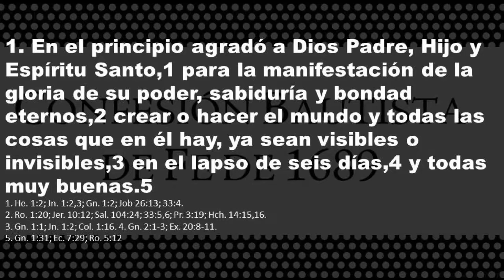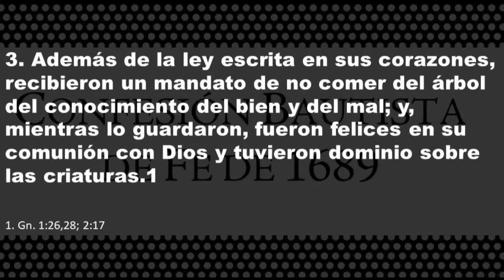4. De la creación (Confesión 1689)